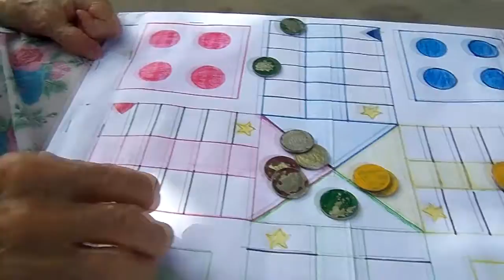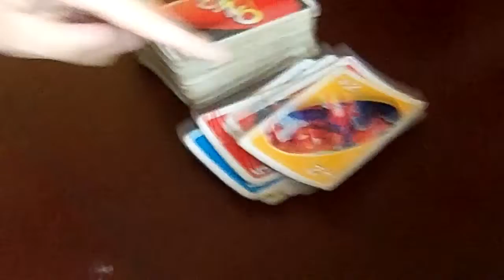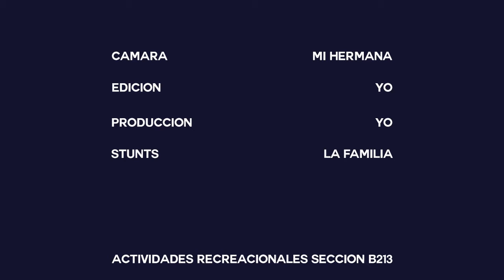EV. ACTIVIDADES RECREACIONALES B213 04 - JUEGOS DE MESA